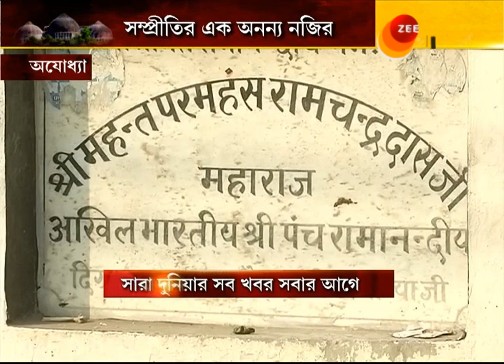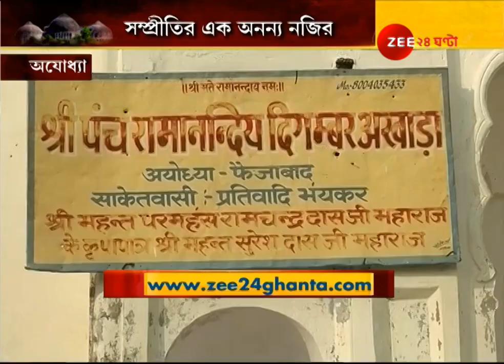Inspite of all the controversies, these men show new path to secularism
অযোধ্যা: বিতর্কের মাঝেই সম্প্রীতির বার্তা দিয়ে এ যেন এক অন্য লোকগাথা